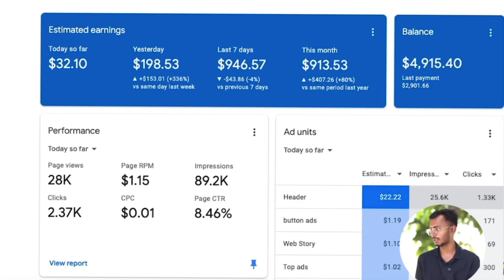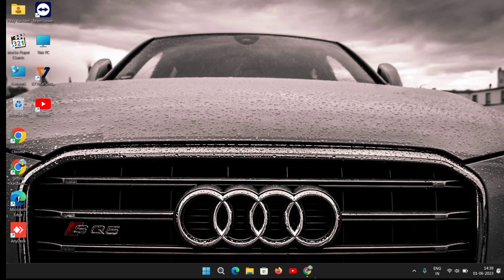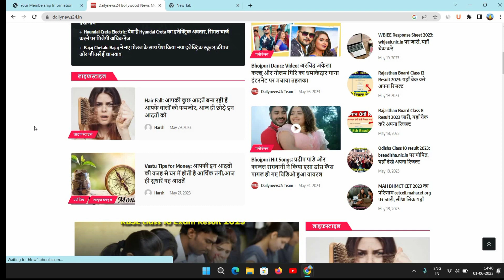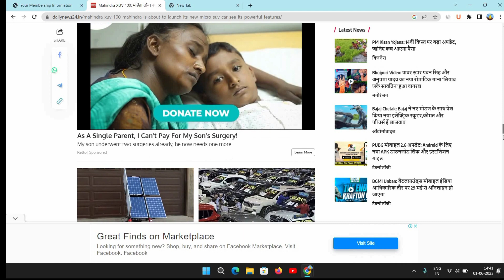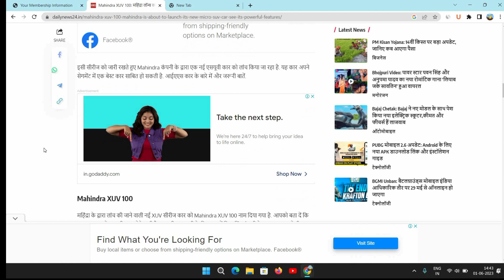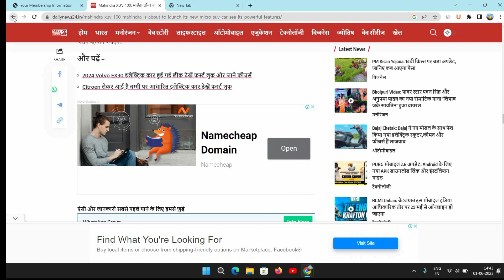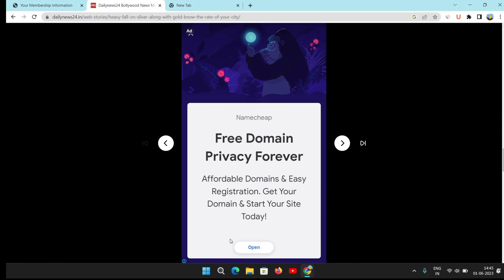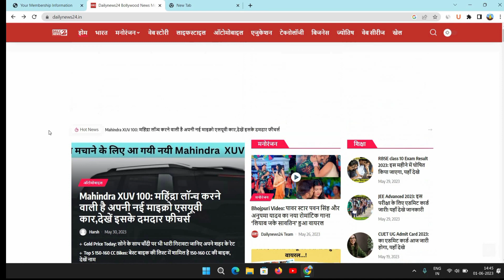K Videos Earnings $200 Day From Google Discover | Blogging se Paisa Kaisa Kamaya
google discover feed
google discover tutorial
google discover se paise kaise kamaye
Google's Discover Enable kare
google discover se traffic kaise laye

google discover full guide
blogging Se Paisa Kaisa Kamya
 how to make Money Blogging
blogging
Micro niche United States
how to Get Traffic in blogging  2023